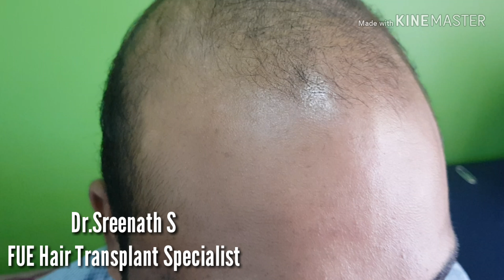3000 grafts front coverage done by FUE